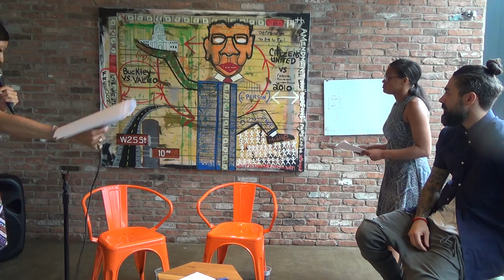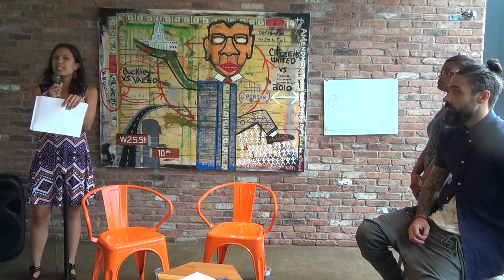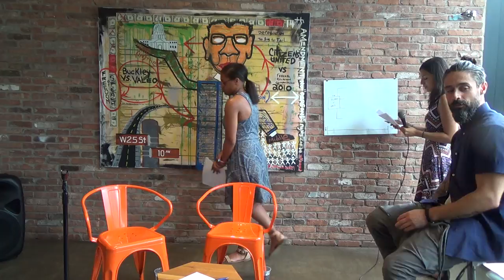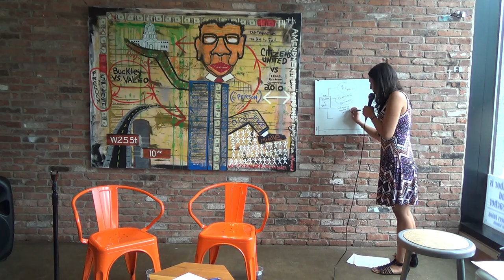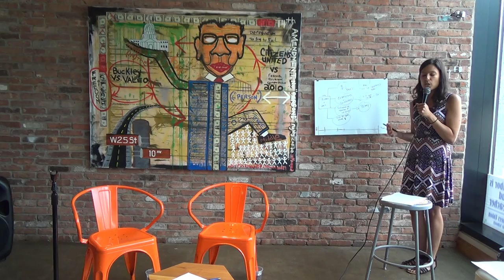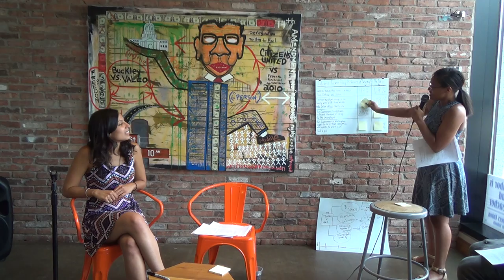How Money is Painting Your Life: Art, Money, and Politics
Why doesn't the government represent your interests or you? Why do politicians enact policies that help the wealthy more than the middle class? Why can the private prison industry have such a large influence on pro-incarceration policies and immigration?

Artist Michael Conroy joined Jasmine Gomez and Joyce Sanchez for an event that centered art to discuss the history of how corporations and wealthy interests are effecting not only our government system, but our everyday lives.